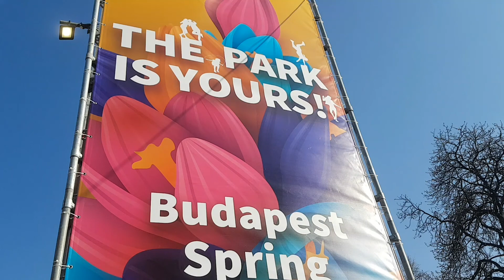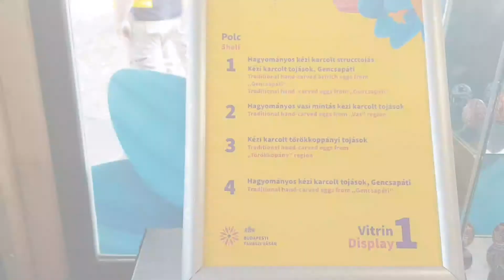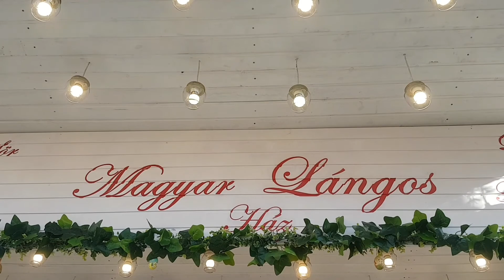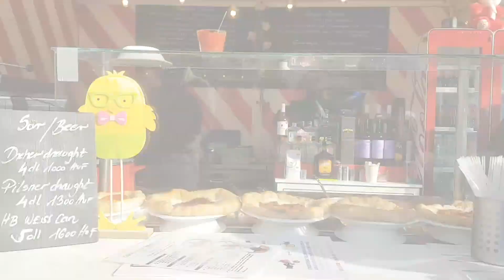BUDAPEST SPRING FAIR|YOURS AURALYN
Hello everyone! For this episode I will take you to the opening week of Budapest Spring Fair.
In this kind of event you can enjoy food, cheap beer, buy local products, and there are also activities for kids!

The performers in the last part of the  video are both Ukrainians. They performed to show gratitude to all who extend help to their homeland (Ukraine) and also dedicated their songs to all brave Ukrainians who choose to stay to fight for their freedom!

Thank you so much for the continued support of my channel! Take Care!